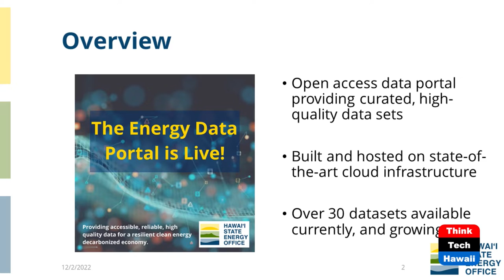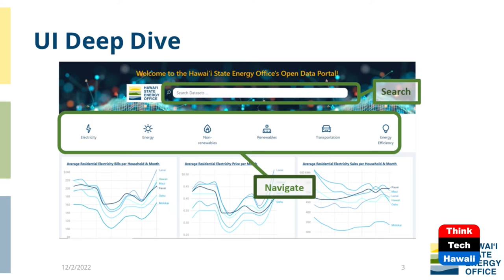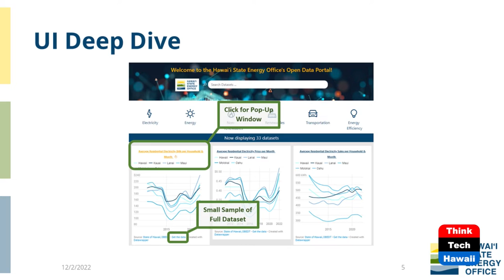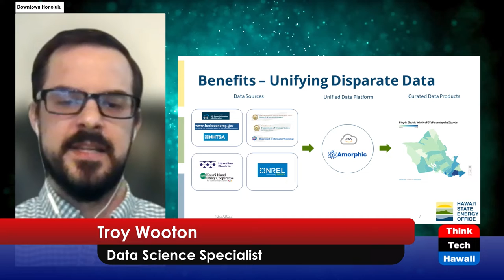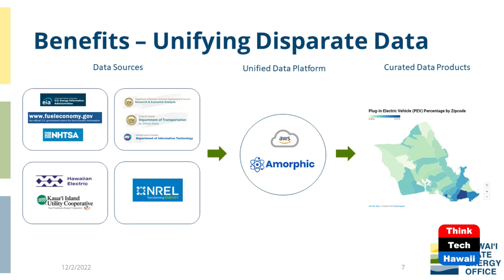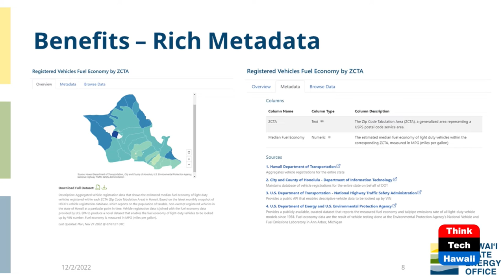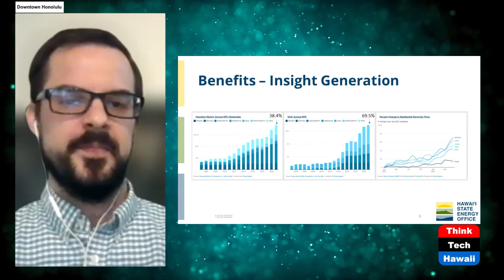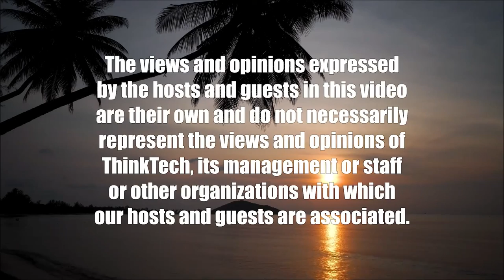Energy Office Metadata, New Data Portal (Code Green)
You Master Only What You Measure--rollout.  The host for this show is Howard Wiig.  The guest is Troy Wooton.

The Hawaii Energy Office's New Energy Data Portal is hot off the press.  The author, Data Science Specialist Troy Wooton, defines Metadata and describes its necessity as energy supply evolves from gas stations and power plants to thousands of clean energy sources interconnected to deliver exactly as much power as is needed at any given moment.  The Energy Data Portal currently offers 30 data sets.